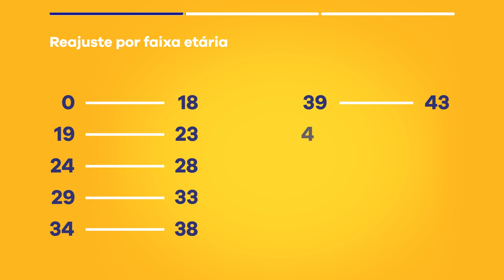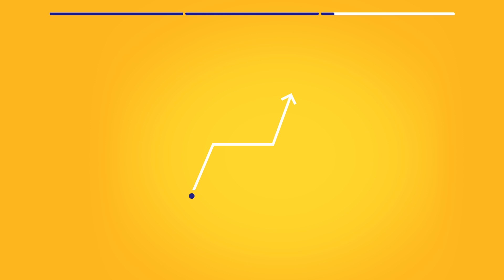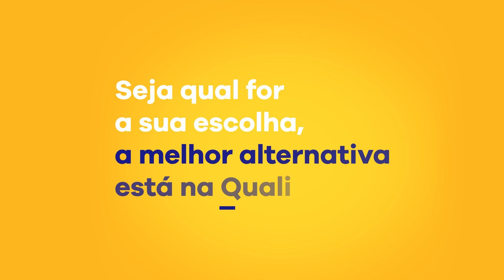Quais são os tipos de reajuste e como ele é calculado?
A Quali explica o reajuste.

Você tem um plano com a Quali e quer entender quando o reajuste acontece e como ele é calculado? Então esse vídeo é pra você!